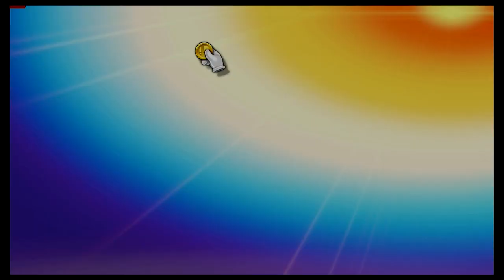Super Smash Bros Ultimate Amiibo Fights – Request #23166 Mario & Luigi vs Sonic & Pikachu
Shout out to Luke Fuller for the request, Thanks!!!  Which amiibo would you like to see battle it out next? Smash On!!! I wanted to apologize ahead of time if you do not see your requests right away. Unfortunately I'm still a couple of days behind, but I make sure I go through all the requests. Please understand I'm not neglecting any request, I go through all the requests in the order they were received, so please bare with me a little longer and enjoy this wonderful community that everyone has help me built :) Thank you for your time and patience!